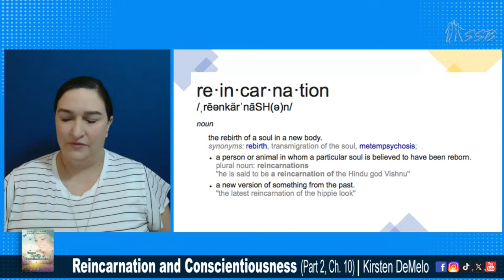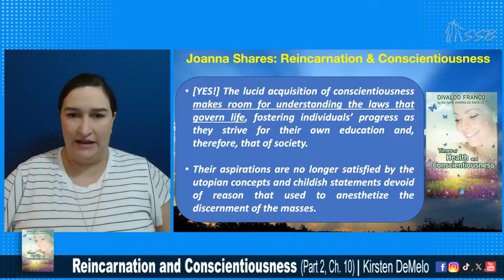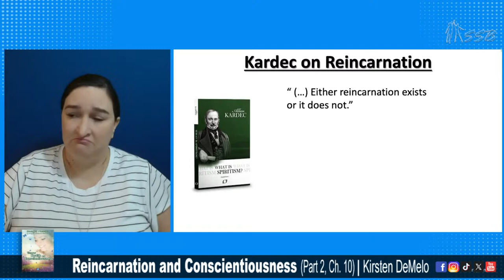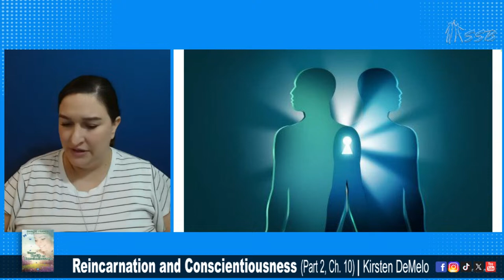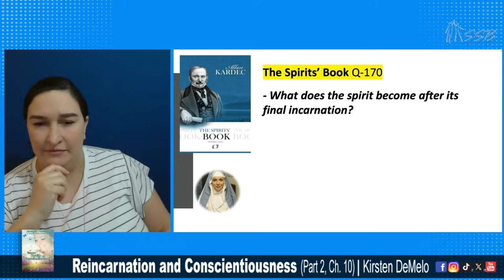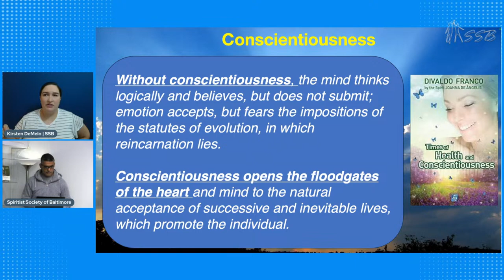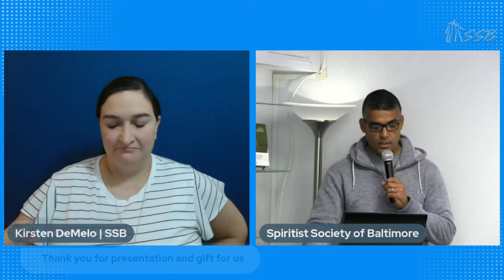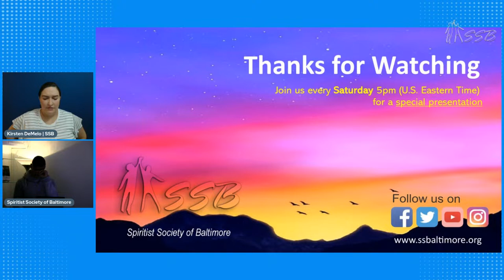Reincarnation and Conscientiousness | Kirsten DeMelo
Kirsten continues the study series of the book, “Times of Health & Conscientiousness” by the spirit Joanna de Angelis, through the medium Divaldo Franco.  In this presentation she will discuss Part 2, Ch. 10 – “Reincarnation and Conscientiousness.” April 6, 2024